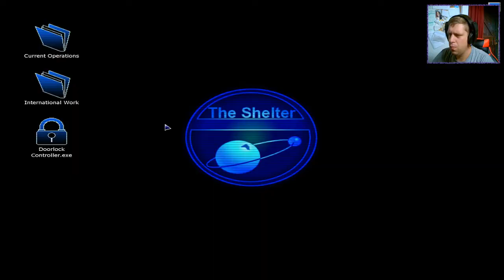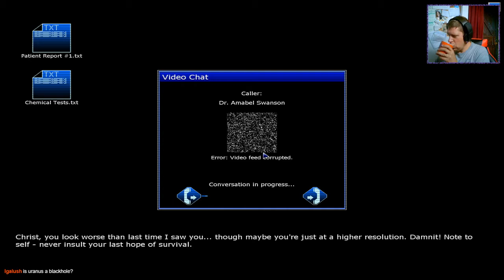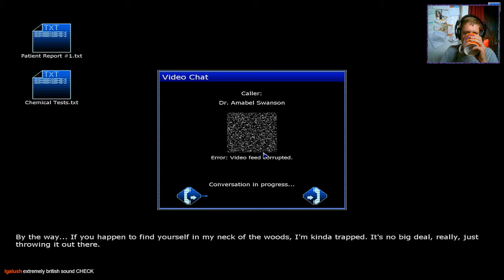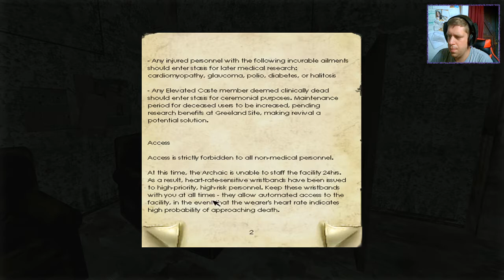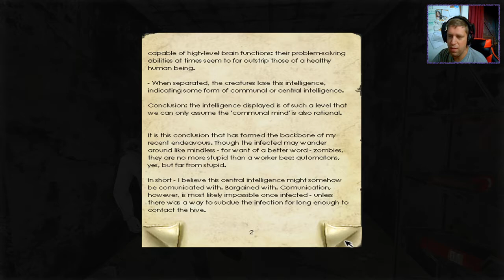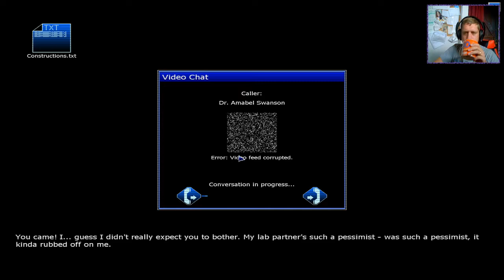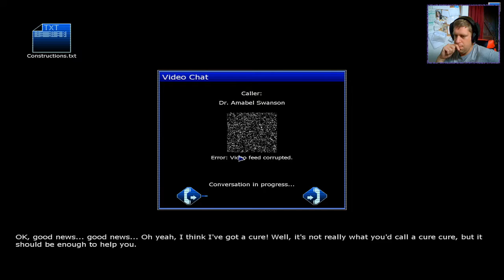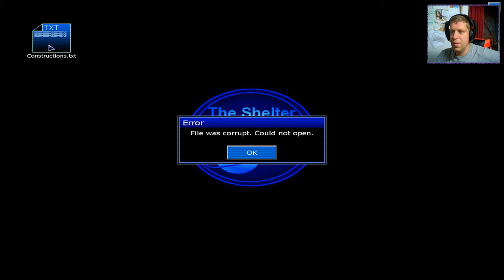[Penumbra: Black Plague] : Ep.4 - Cryogenic Slumber Party!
Welcome to my play-through of Penumbra: Black Plague. All videos are recorded live over on my Twitch channel. Having unlocked the infirmary door, we're able to carry on our adventure, looking for dad and a way to get out!